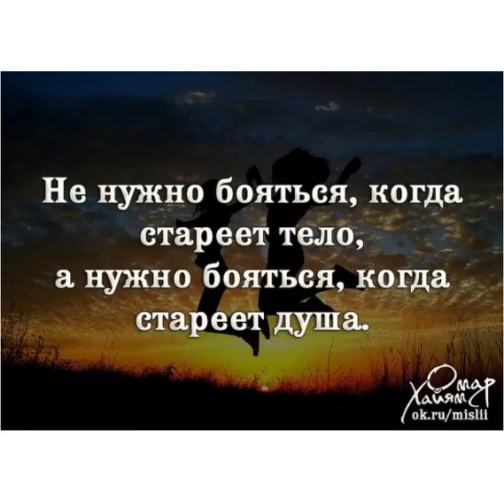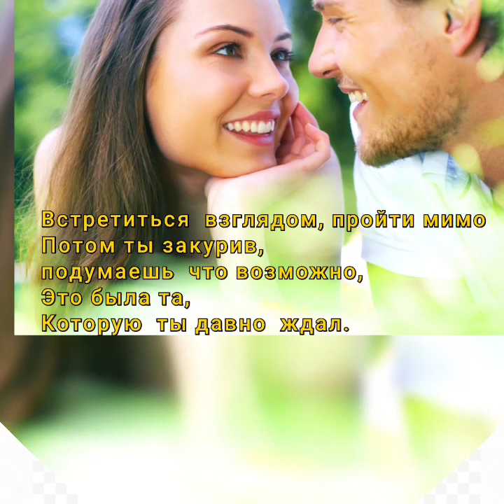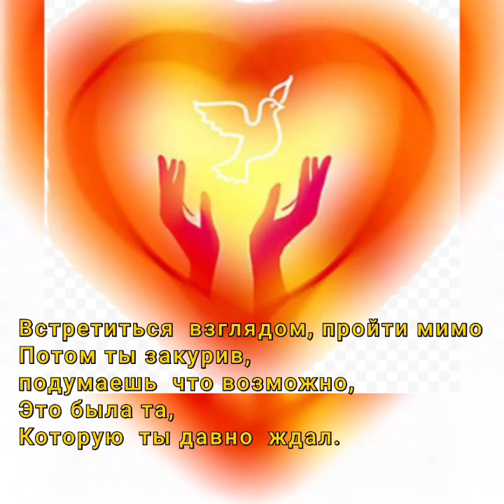Мне так легко с тобой-знакомство с Андреем Антоненко